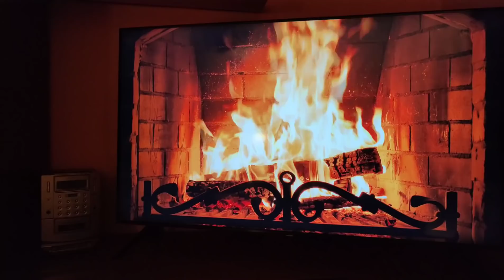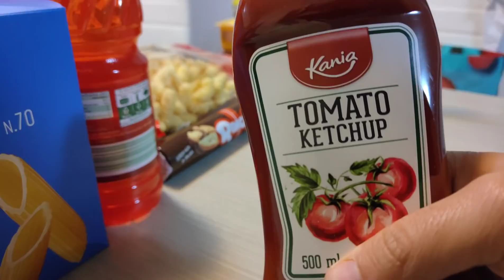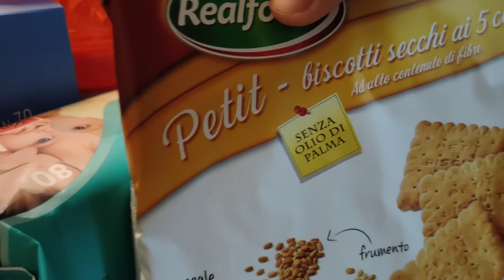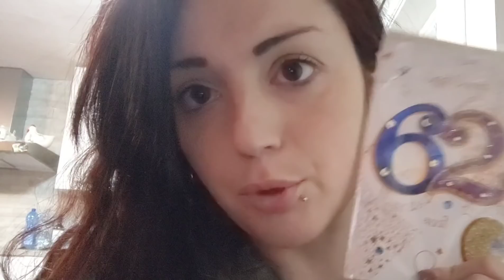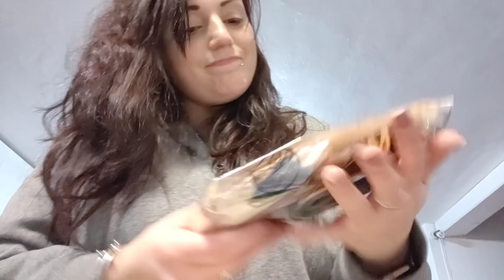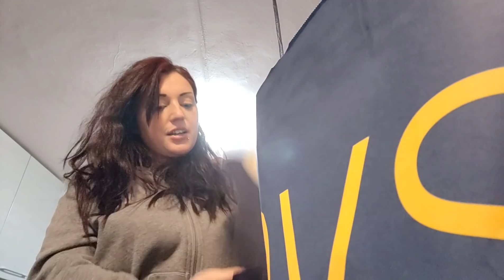HA FATTO MALISSIMO!! 😭 HO AVUTO IL CORAGGIO DI RIFARLO 😱 || VLOG || Robertina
Piercer di fiducia: FERRANTE 👇🏻

Lo trovate a Torino, Borgaro, Collegno, Vinovo, Settimo T.se.

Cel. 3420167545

Baci 💋

Roby